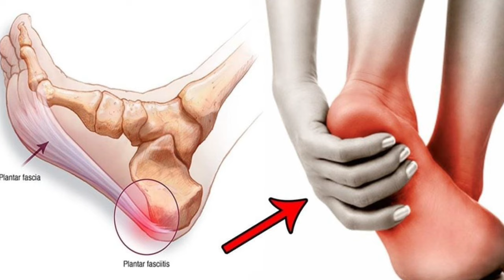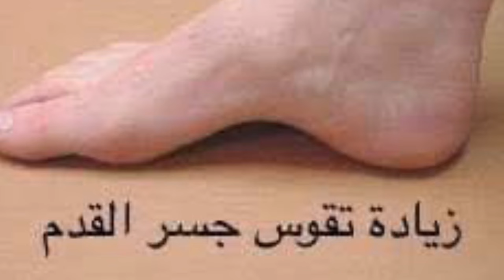اهم ١٠ اسباب وراء الم باطن القدم ... خد بالك منها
⌂ هتتعرف فى الفيديو دة على اهم اسباب الم باطن القدم | دكتور طارق تركى - الواتس اب

حذاء مريض السكر بين المسموح والممنوع | مواصفات حذاء مريض السكر | اماكن بيع احذية السكر فى مصر

 »»»»  تابعنا على جميع مواقعنا الاجتماعية